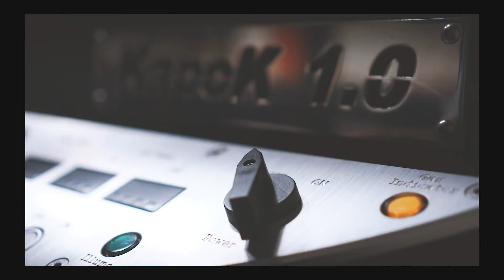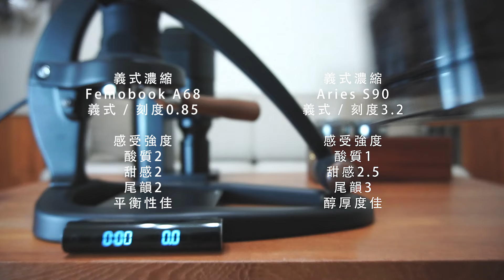Femobook A68 番外篇 │ A68 x Aries 甜感大對決。 甜感卓越雙雄，誰能更甜！？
實體門市：
台中市潭子區大富路一段19號

營業時間：
周一至周五 PM12:00-20:00
六、日採預約制

沐萃咖啡專賣店 / Since2015

或許你也可以到以下網址了解更多有關沐萃

器材選物
沐萃/官網：

境外下單
馬來西亞/Malaysia：